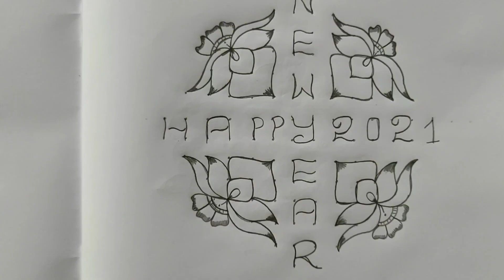New year 2021 Muggulu// New year Rangoli Designs//2021 Rangoli Designs